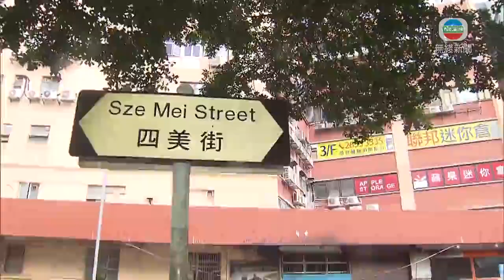香港新聞｜無綫新聞｜24/05/23 要聞｜新蒲崗工廈車房三級火救熄 初步調查指起火未涉刑事成分｜ TVB News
新蒲崗四美街有工廈車房發生三級火，消防約7個多小時後將火救熄，期間發生多次爆炸。火警中一名消防員不適送院，20多人疏散。

受火警影響的一段四美街及五芳街，早上仍然封閉，消防在起火車房外戒備，又派人在車房視察。

起火是四美街21至25號，利森工廠大廈地下一間電單車維修中心，警方及消防昨晚八時許接報到場，車房不斷有濃煙冒出，籠罩整條四美街。

消防派出煙帽隊入內撲救，又用熱能探測儀探測起火位置。火警在凌晨12時23分升為三級。消防動用兩條喉及四隊煙帽隊灌救。

消防處消防區長陳國銘說：「在滅火救援期間，曾經發生多次爆炸，因此在爆炸發生後，我們即時將現場，滅火救援的消防人員撤離現場，重新再作部署。」

消防不斷射水降溫，又打破閣樓窗門灌救。

至凌晨二時五十分火警受到控制，期間一名消防員不適送院，火警在三時四十五分大致救熄。消防指火場面積約十米乘十米，灌救困難。

陳國銘指出：「火場面積頗大，並且在不同位置有閣樓間格，亦存放大量雜物，令我們在灌救推進上遇到一定困難。」

車房內有約50輛電單車，大部分燒毀。火警期間有20人自行疏散，9名人士由消防協助離開，起火原因仍在調查，消防指初步顯示不涉及刑事成分。